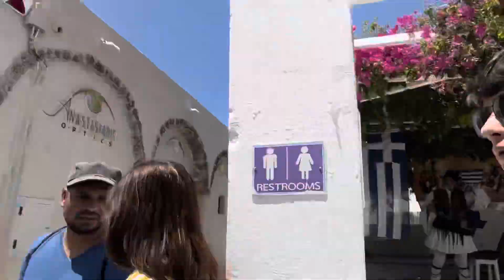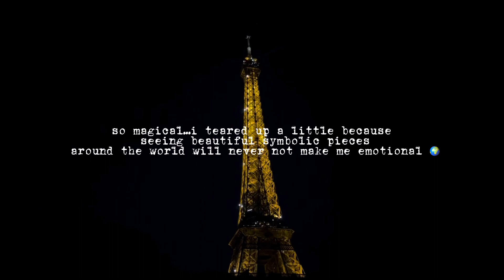europe travel diaries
hey friends, thank you for being here ◡̈ i first made this video diary with the intention of having it as a keepsake to look back on as a memory from this trip but then i realized i’m on a mission to create a treasure trove of memories, an online scrapbook of the beautiful and fulfilling life i am living, so today i share this with you & i look forward to sharing more beautiful moments ♡ enjoy and welcome to my channel!

joão gilberto - bim bom (intro)